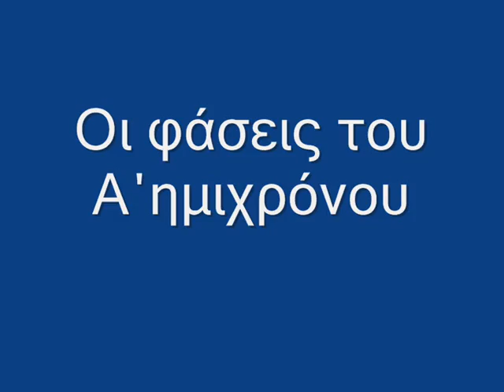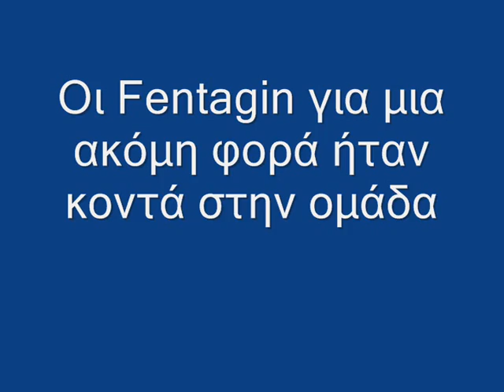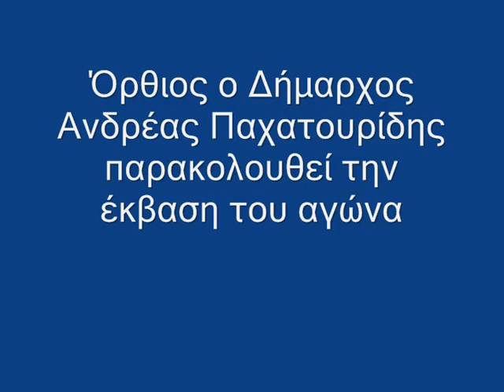ΑΤΡΟΜΗΤΟΣ ΞΑΝΘΗ 1 1 avi